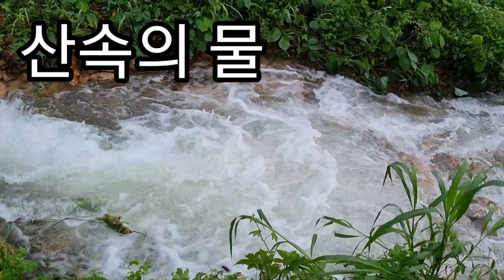전원주택지 이런곳 절대 피해야 할 위치 집 짓고 불안한 주택 산사태 위험신호 토사와 물폭탄 맞는 위험한전원주택지#호우주의보#폭우#장마#전원생활#장마#휴가#여름#침수#태풍#계곡#시골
해마다 장마철이되면 재난이 늘어나고 인명피해까지 발생하고 있습니다 더이상 인재로 인한 피해가 없기를 빕니다...